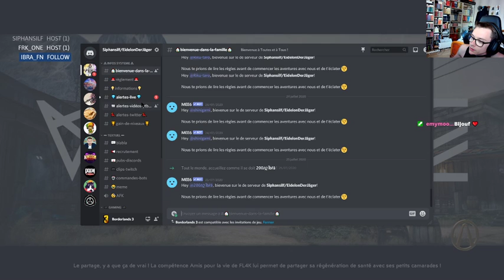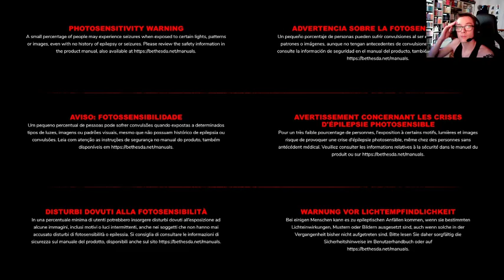On reprend Borderlands 3: nouveau DLC !